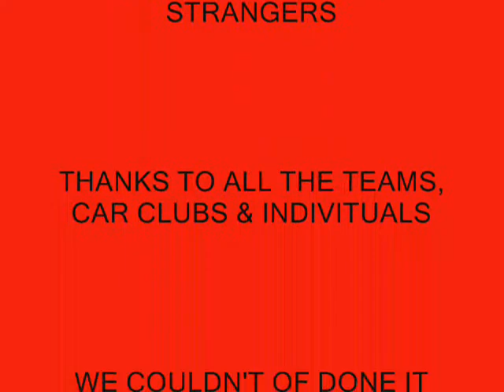EPTCRUISING.COM 5TH ANNUAL CAR SHOW BENEFIT FOR THE "OJOS DE DIOS" CHILD ORPHANGE IN CD. JUAREZ, CHIH. MX. 1/6/13 EL PASO, TEXAS.